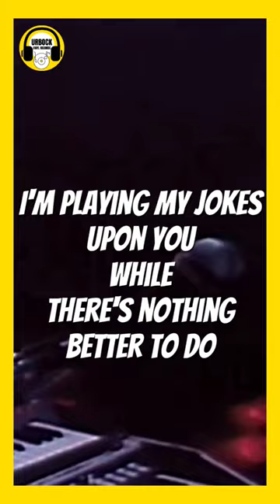🎤 Exploring the Iconic Breakfast in America 🎤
In this video I talk about
If you like music this is the right channel!

Follow me on Instagram, Facebook or Discogs